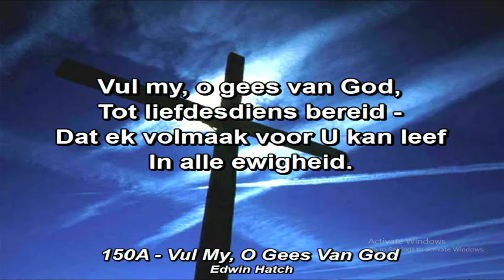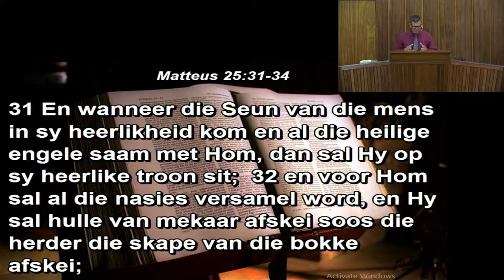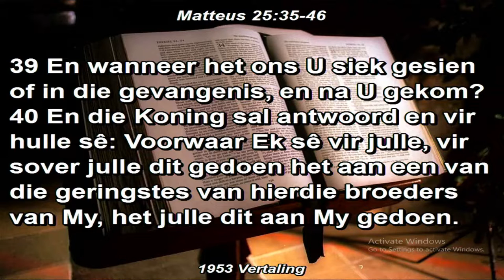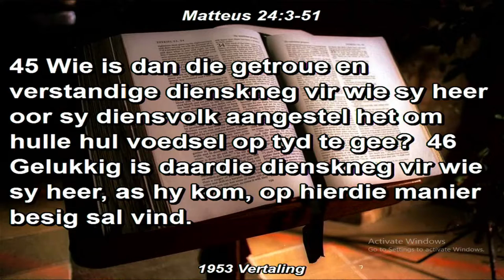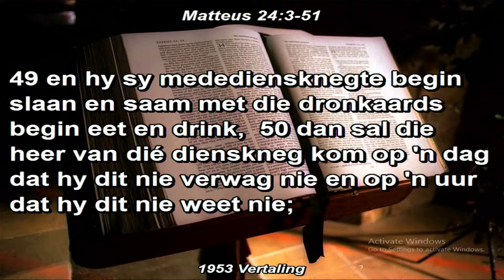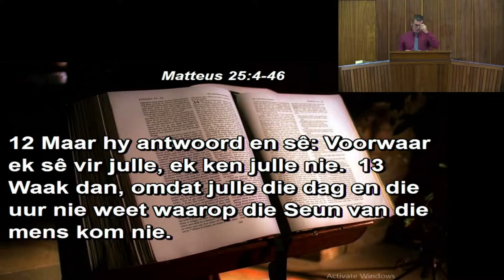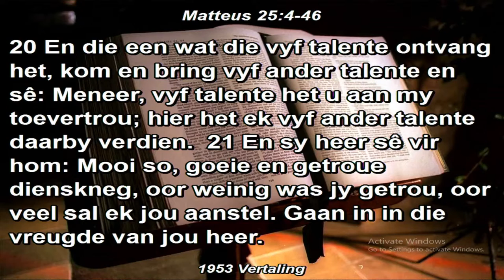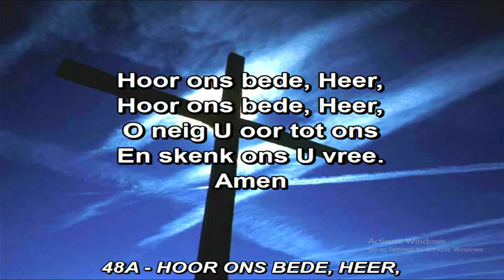Preek Br. Strauss - Die twee wee